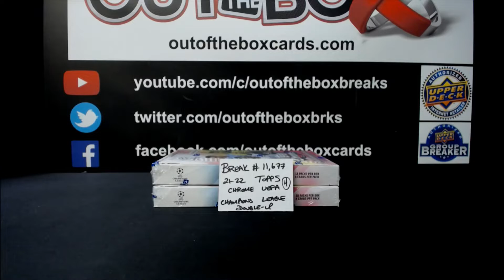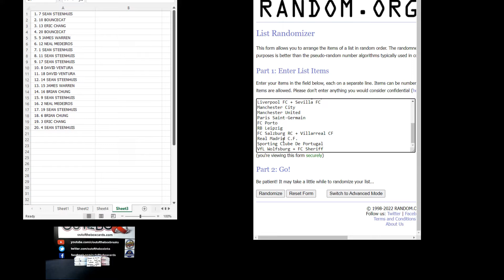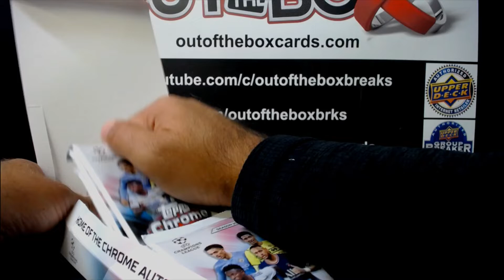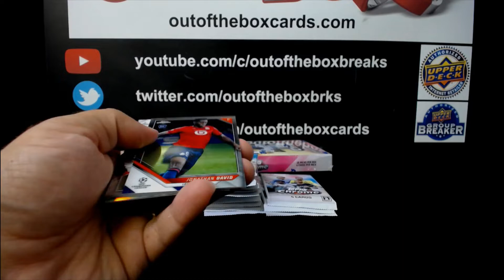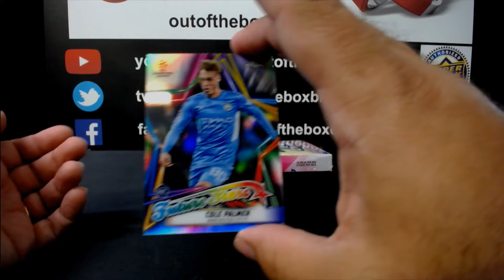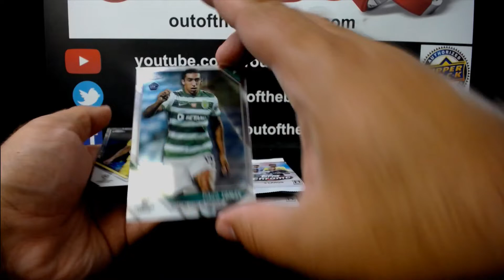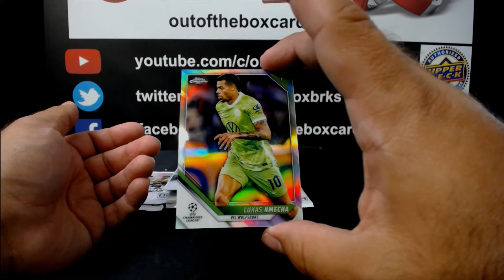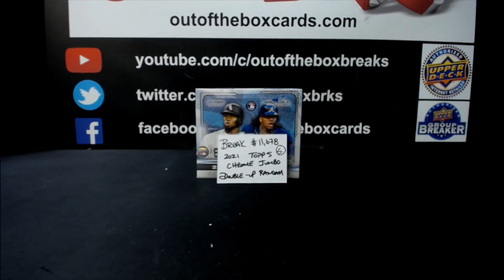Out Of The Box Group Break #11,677- 21-22 Topps Chrome UEFA Champions League Soccer (Two Box) D-UP